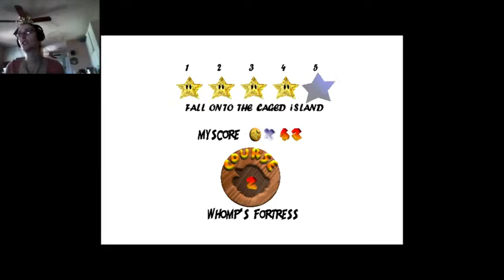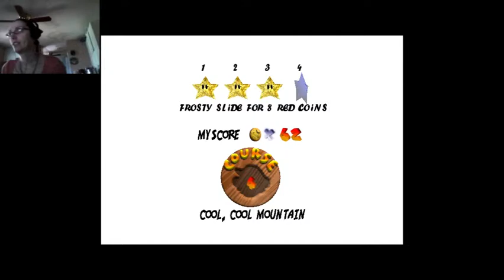Super Mario 64 (N64) Hi res Textures Part 09